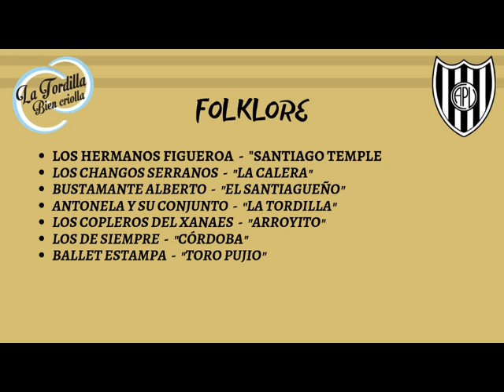FESTIVAL LA TORDILLA BIEN CRIOLLA 2019